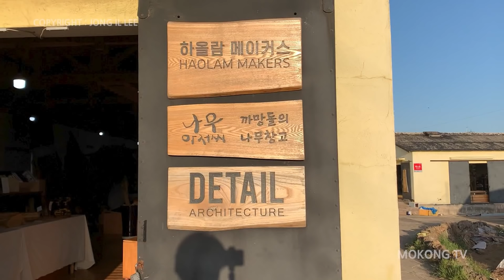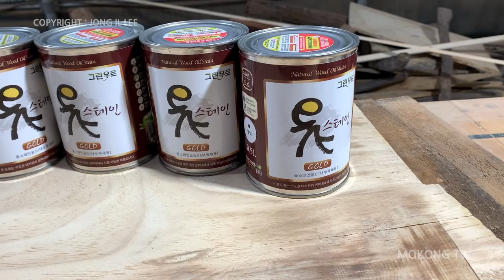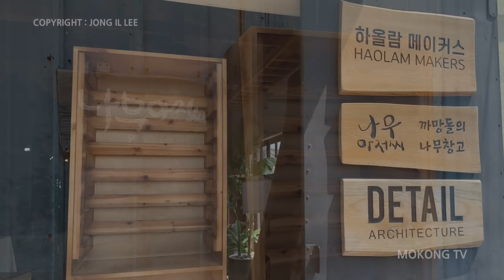Simple Wooden Tool Cabinet Design / How to make a tool cabinet / Woodworking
I made a tool Cabinet mainly for hand tools.